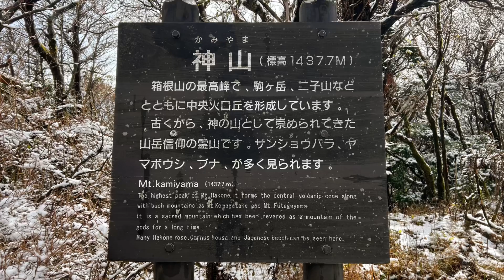箱根山最高峰の霊山「神山」